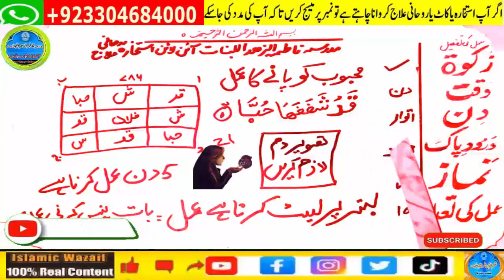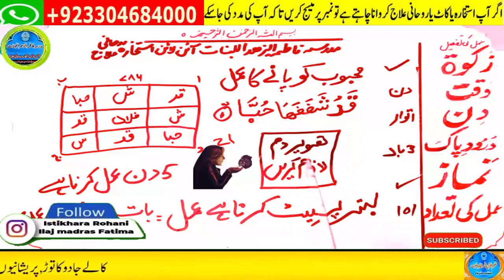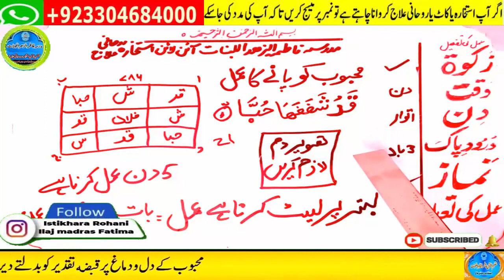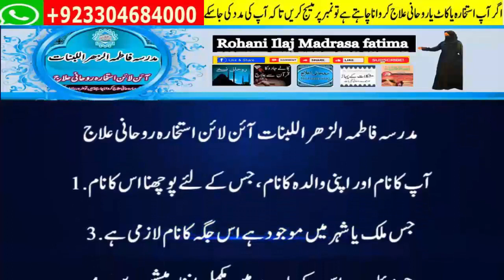mohabbat ka wazifa, wazifa for love, love marriage, mohabbat ka wazifa aag jesa, mohabbat ka taweez